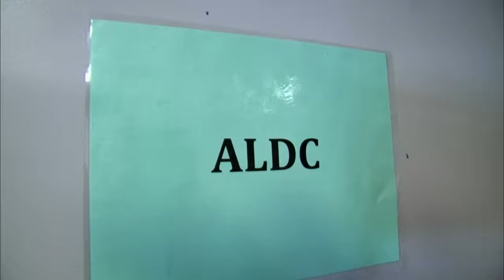The ALDC Gets TOUGH Love! (S3 Flashback) | Dance Moms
Watch Abby give the ALDC dancers and moms tough love in this flashback clip from Season 3, Episode 11, "Camouflaged Maneuvers."